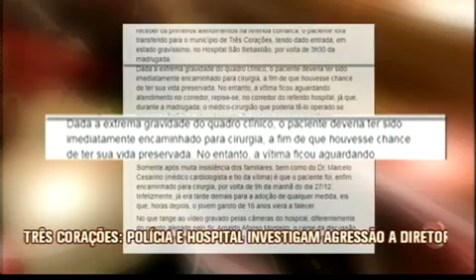Jornal da Alterosa - 01/01/2017